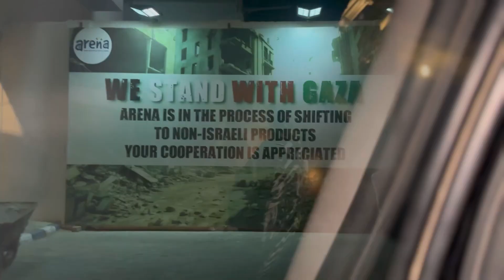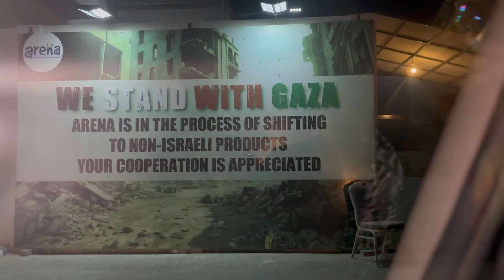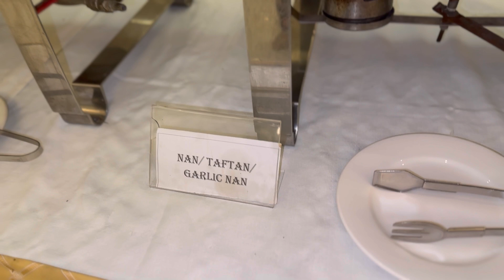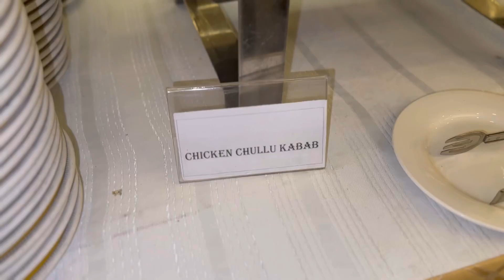Valima at arena | buffet + wedding hall | itna pyara hall 😮💕